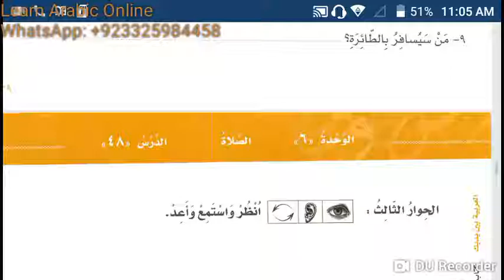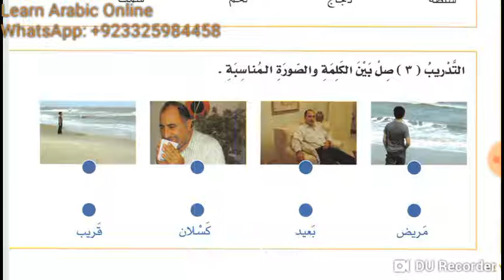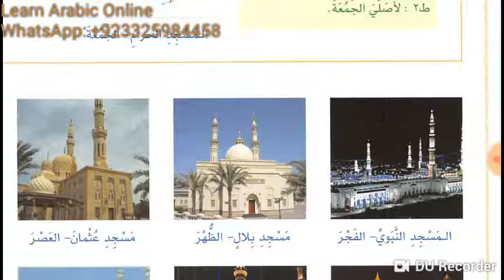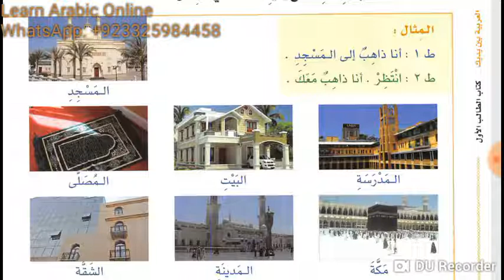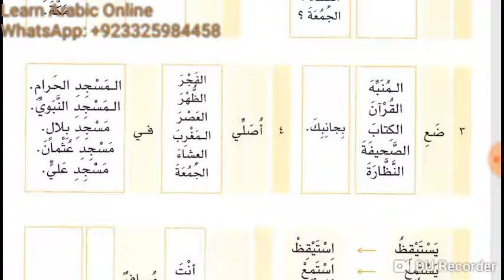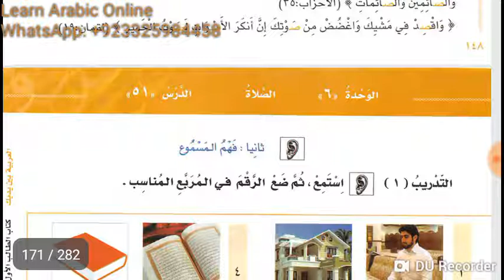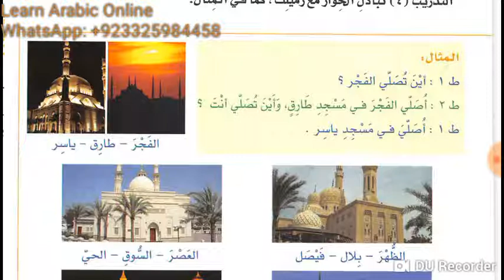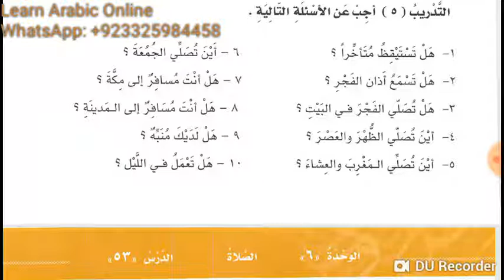Lesson 48, 49, 50, 51 and 52 of Al Arabiyyahtu Bayna Yadayk book 1 part 1 in Urdu Language